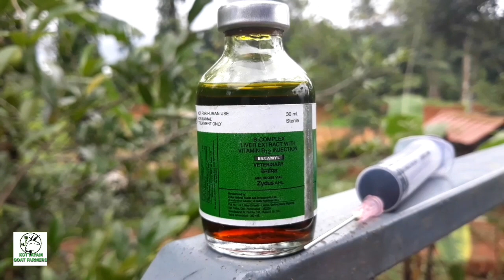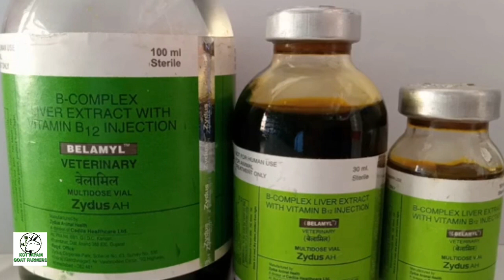ബെലാമയ്ൽ ഇൻജെക്ഷൻ ആടുകളിൽ